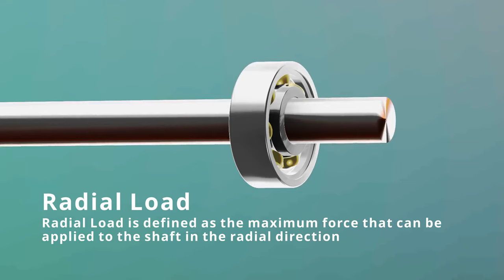Concept behind the bearing | how load act | ball bearing assembly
how is bearing works
bearing animation
bearing working animation
bearing loads
ball bearing assembly

axial load
radial load